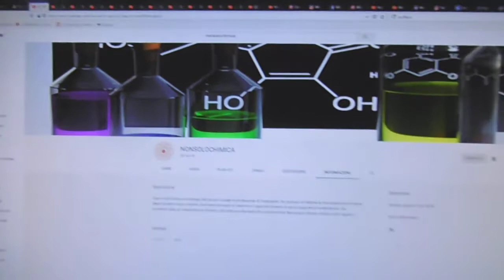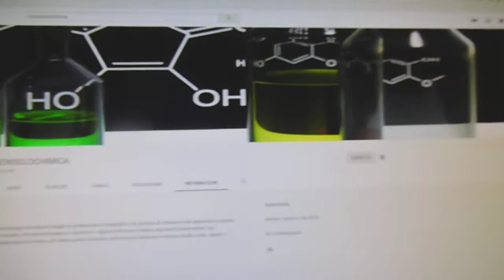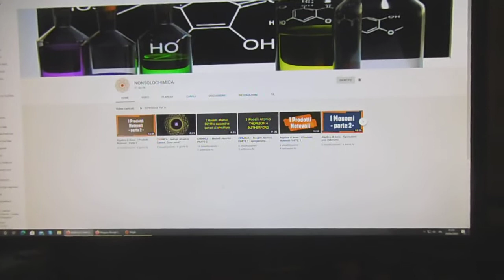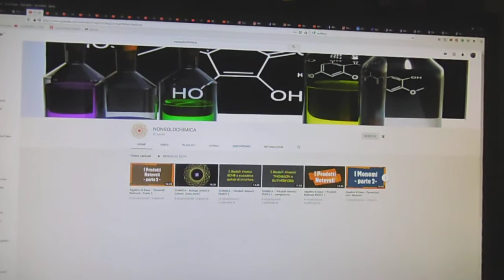recensioni — canali Youtube — NONSOLOCHIMICA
Il canale «NONSOLOCHIMICA» parla di chimica e matematica.

Ho conosciuto tale canale grazie a un'intervista di Francesco Narmenni su Twitch. Vedendo di nuovo l'intervista, ho visto anche il nome dell'autrice del canale: Katia Tarasconi; mentre registravo, il nome non mi veniva in mente.